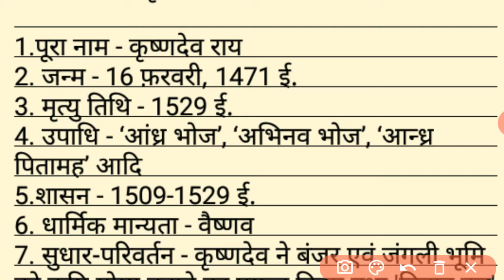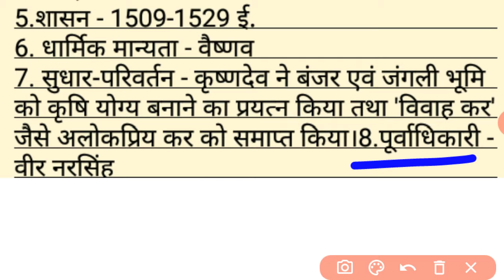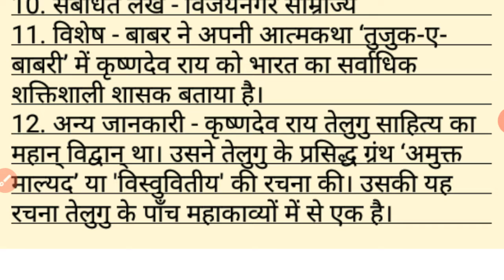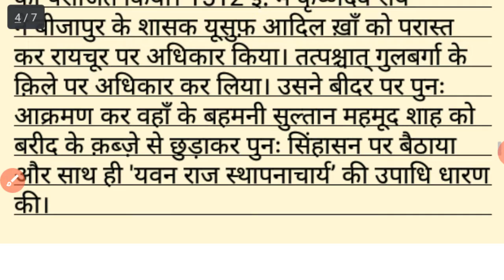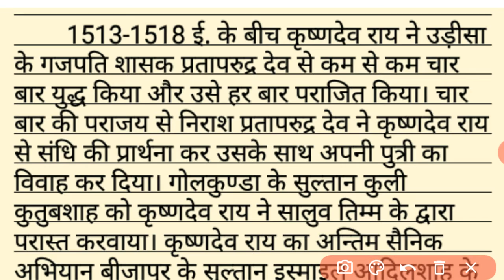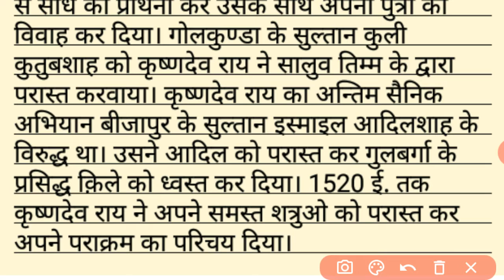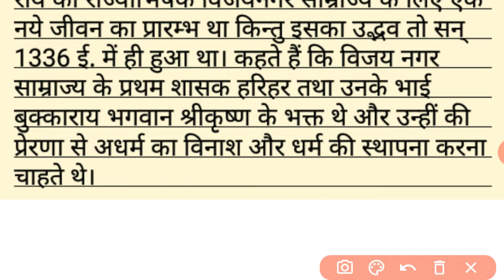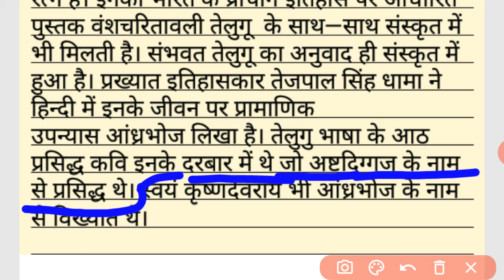reethistoryclasses reet reetnewstoday rajasthan reet2022 reethistory indiagk india reetclasse rpsc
आज के इस वीडियो में हम rajasthan reet bharti ki online classes me india history se shuru krenge

@Mission Study
@UTKARSH CLASSES JODHPUR
@Utkarsh Patel
@UP Utkarsh
@Michael Reeves  @EVOS STREET  @utkal cartoonworld
@MISSION INSTITUTE JAIPUR  @wifistudy  @wifistudy Studios